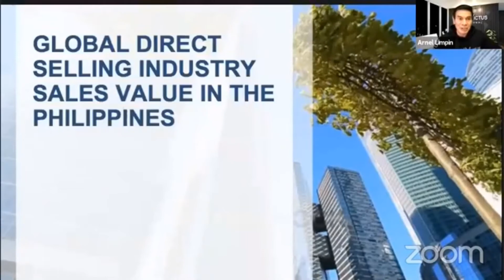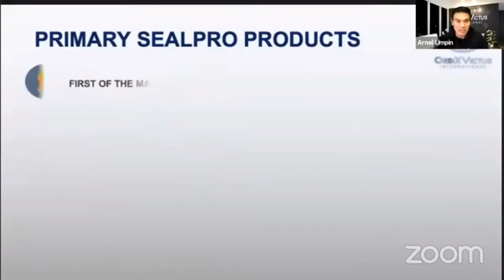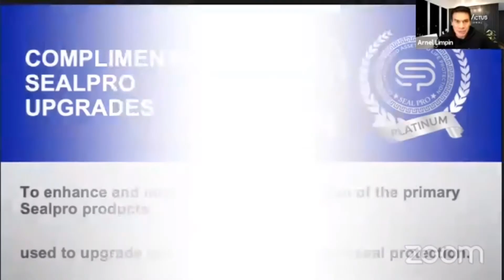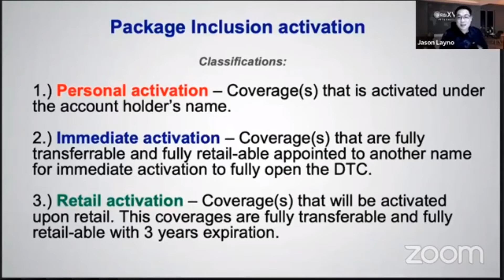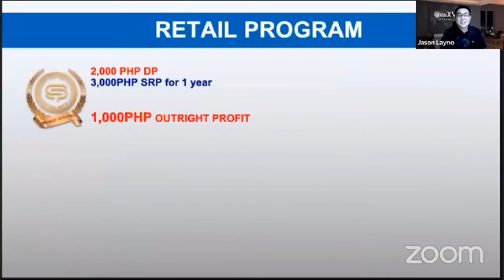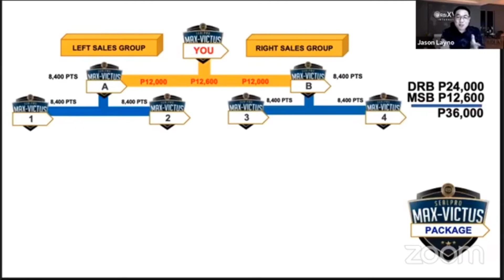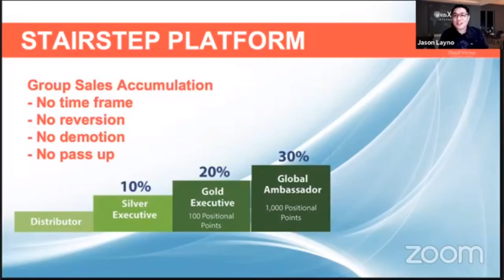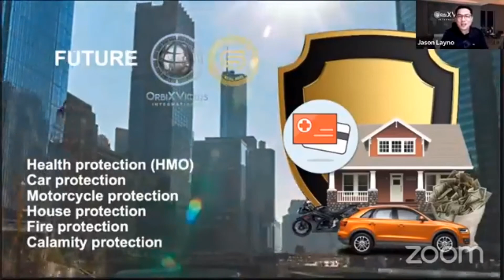Official OVI Financial Empowerment Presentation (By VP for Net Development Mr. Arnel Limpin)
OrbiX Victus International Presentation by VP Sir Arnel Limpin...EC is bringing for you to all Filipinos around the Globe para maging Insured ka...

For The New Update videos